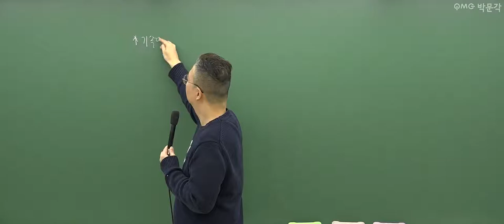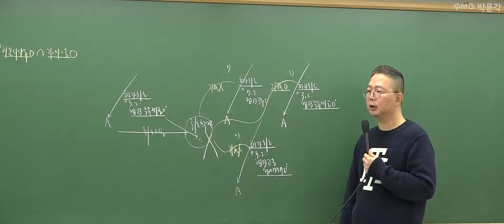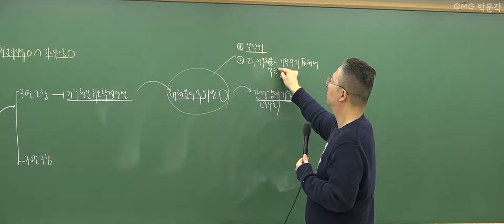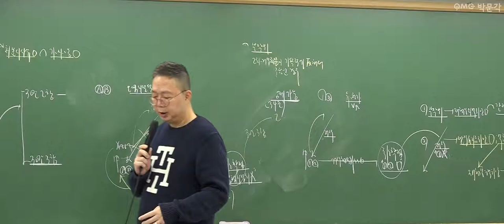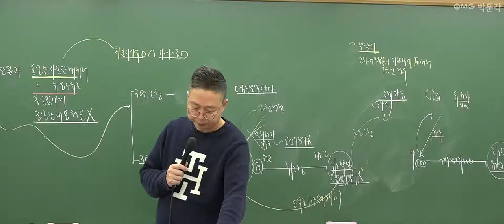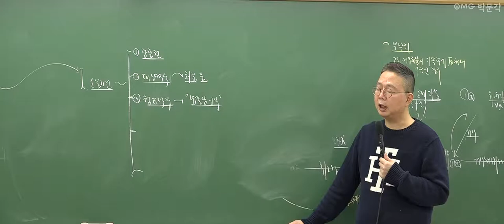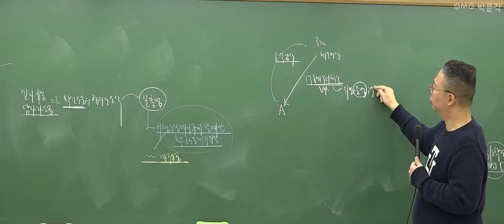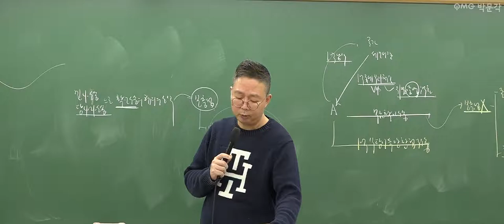[군무원 행정법 무료특강 34회] 공무원시험 준비하는 공시생 군시생들을 위한 공무원 기초이론 무료강의 풀버전! | 김정일 행정법 | 박문각공무원